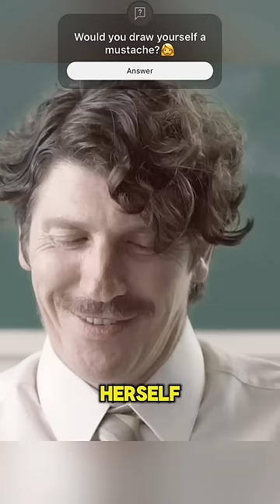Girl teased by classmates for wearing rabbit mask to class.